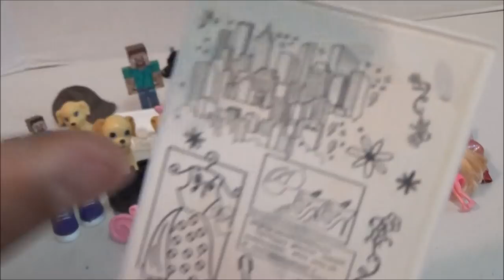Accesorios de Barbie - Caja Gigante de Juguetes - Video 3